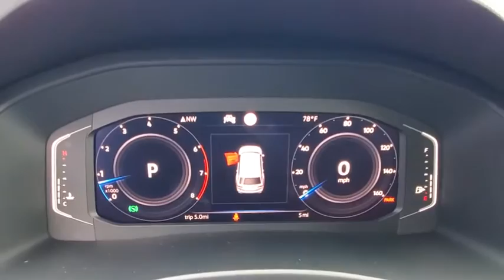2021 Volkswagen Atlas Orlando, Sanford, Kissimme, Clermont, Winter Park, FL 10067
Pure White New 2021 Volkswagen Atlas available in Orlando, Florida at Dave Maus VW North. Servicing the Sanford, Kissimme, Clermont, Winter Park, FL area.
2021 Volkswagen Atlas 3.6L V6 SEL - Stock#: 10067 - VIN#: 1V2ER2CAXMC524495

White 2021 Volkswagen Atlas SEL FWD 8-Speed Automatic with Tiptronic 3.6L V6 **BACKUP CAMERA**, **BLUETOOTH**.Recent Arrival!